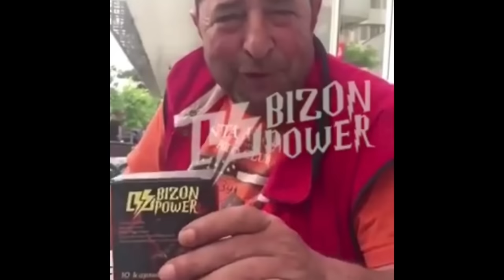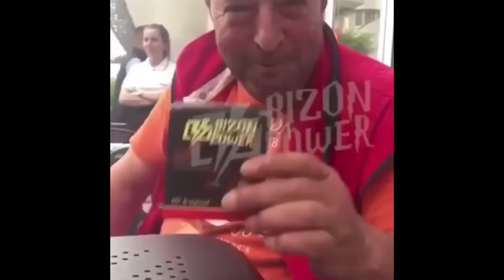"Barcoleta Shqip" - "Jeffry Zeneli"